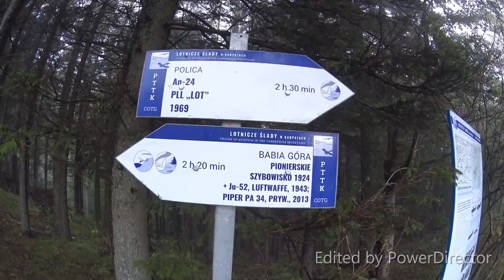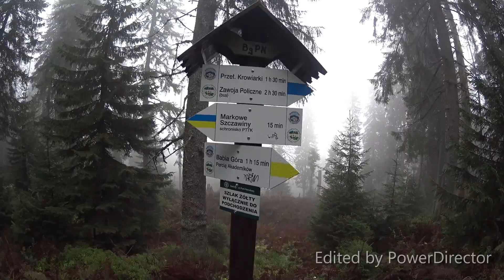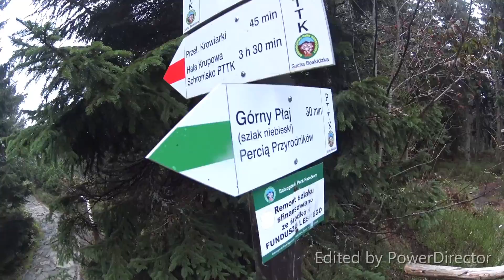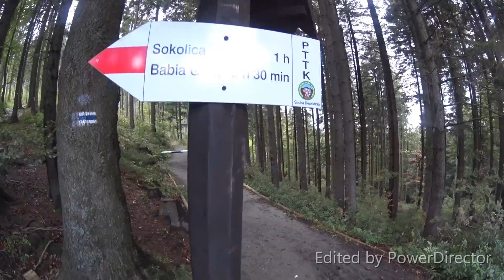Babia Góra wrzesień 2018 all